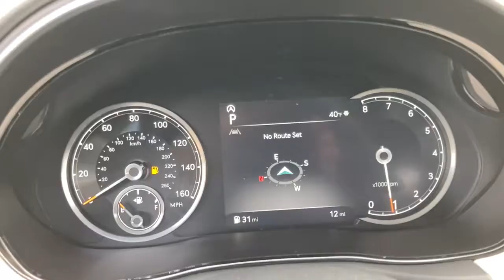2022 Genesis GV70 Glenview, Des Plaines, Skokie, Evanston, Northbrook, IL G5907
2022 Genesis GV70 available in Glenview, Illinois at
2022 Genesis GV70 2.5T Advanced - Stock#: G5907 - VIN#: KMUMADTB2NU046168

Welcome to Napleton's Northshore Premiere Auto Retailer . If your out of state or local, we specialize in shipping vehicles right to your front door. You've found the one you've been looking for. Your dream car. The look is unmistakably Genesis, the smooth contours and cutting-edge technology of this Genesis GV70 2.5T will definitely turn heads. This is about the time when you're saying it is too good to be true, and let us be the one's to tell you, it is absolutely true. Just what you've been looking for. With quality in mind, this vehicle is the perfect addition to take home.
2 LCD Monitors In The Front,Radio: AM/FM/SiriusXM/HD Premium Audio System -inc: navigation system, 9 speakers, internal amplifier, 14.5 HD display screen, Apple CarPlay and Android Auto, Bluetooth hands-free phone system w/audio streaming, USB ports, front wireless device charger and Genesis Connected Services,Radio w/Seek-Scan, Clock, Aux Audio Input Jack, Steering Wheel Controls and Voice Activation,Window Grid Antenna,Siriusxm Traffic Real-Time Traffic Display,Fixed Rear Window w/Defroster,Auto On/Off Projector Beam Led Low/High Beam Daytime Running Auto-Leveling Auto High-Beam Headlamps w/Delay-Off,Galvanized Steel/Aluminum Panels,Wheels: 18 Real Steel Gray Alloy,Chrome Side Windows Trim and Black Front Windshield Trim,Laminated Glass,Roof Rack Rails Only,Deep Tinted Glass,Black Grille w/Chrome Surround,Body-Colored Rear Bumper w/Black Bumper Insert,Body-Colored Front Bumper w/Black Bumper Insert,Front Windshield -inc: Sun Visor Strip,Body-Colored Door Handles,Clearcoat Paint,Lip Spoiler,Power Liftgate Rear Cargo Access,Headlights-Automatic Highbeams,Speed Sensitive Rain Detecting Variable Intermittent Wipers,Tires: P235/60R18 AS,Body-Colored Power w/Tilt Down Heated Side Mirrors w/Manual Folding and Turn Signal Indicator,Steel Spare Wheel,Compact Spare Tire Mounted Inside Under Cargo,LED Brakelights,Leatherette Door Trim Insert,FOB Controls -inc: Cargo Access,Engine Immobilizer,Proximity Key For Doors And Push Button Start,Day-Night Auto-Dimming Rearview Mirror,Remote Releases -Inc: Proximity Cargo Access and Power Fuel,Manual Tilt/Telescoping Steering Column,Dual Zone Front Automatic Air Conditioning,2 Seatback Storage Pockets,Valet Function,Front Cigar Lighter(s),Front And Rear Map Lights,Trip Computer,Carpet Floor Trim, Carpet Trunk Lid/Rear Cargo Door Trim and Carpet Mat,Fade-To-Off Interior Lighting,Full Cloth Headliner,Driver Foot Rest,Glass/Metal-Look Gear Shifter Material,Heated Front Bucket Seats -inc: 12-way power driver seat w/4-way power lumbar, 8-way power front passenger seat and adjustable head restraints,Power 1st Row Windows w/Front And Rear 1-Touch Up/Down,Digital/Analog Appearance,Remote Keyless Entry w/Integrated Key Transmitter, 2 Door Curb/Courtesy, Illuminated Entry, Illuminated Ignition Switch and Panic Button,Ashtray,Full Carpet Floor Covering -inc: Carpet Front And Rear Floor Mats,Front Center Armrest w/Storage and Rear Center Armrest,Interior Trim -inc: Aluminum Instrument Panel Insert, Aluminum Door Panel Insert, Aluminum Console Insert and Metal-Look Interior Accents,Driver Seat,Cargo Space Lights,2 12V DC Power Outlets,Seats w/Leatherette Back Material,Redundant Digital Speedometer,Air Filtration,HVAC -inc: Underseat Ducts and Console Ducts,Illuminated Locking Glove Box,Cruise Control w/Steering Wheel Controls,Outside Temp Gauge,Full Floor Console w/Covered Storage and 2 12V DC Power Outlets,Cargo Area Concealed Storage,Delayed Accessory Power,Power Rear Windows,Leather/Metal-Look Steering Wheel,Perimeter Alarm,Leatherette Seating Surfaces,40-20-40 Folding Bench Front Facing Fold Forward Seatback Rear Seat,HomeLink Garage Door Transmitter,Driver / Passenger And Rear Door Bins,Distance Pacing w/Traffic Stop-Go,Rear Cupholder,Systems Monitor,Gauges -inc: Speedometer, Odometer, Engine Coolant Temp, Tachometer, Trip Odometer and Trip Computer,Passenger Seat,Power Door Locks w/Autolock Feature,Manual Adjustable Rear Head Restraints,Front Cupholder,Driver And Passenger Visor Vanity Mirrors w/Driver And Passenger Illumination, Driver And Passenger Auxiliary Mirror,Electric Power-Assist Speed-Sensing Steering,Front And Rear Anti-Roll Bars,9